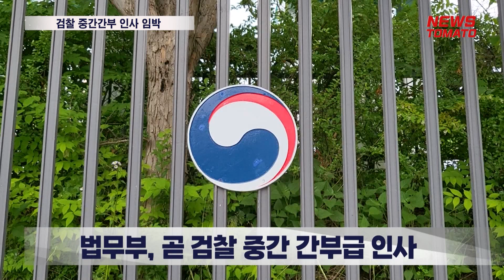검찰 중간간부 인사 임박…성남지청장 주목 [말하는 기자들_사회_0908]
- 법무부, 조만간 중간 간부급 인사를 실시할 예정
- '검사장 승진 코스'로 꼽히는 수원지검 성남지청장과 서울중앙지검 1차장에 누가 임명될 지 법조계의 관심 쏠려

최근 검찰 고위 간부급 인사를 단행한 법무부가 조만간 중간 간부급 인사를 실시할 예정입니다.

이른바 '검사장 승진 코스'로 꼽히는 수원지검 성남지청장과 서울중앙지검 1차장에 누가 임명될 지 법조계의 관심이 쏠리고 있습니다.

이번 승진 대상자는 사법연수원 기준으로 차장검사급은 33기까지, 부장검사급은 37기까지입니다.

이번 인사에서 가장 주목도가 높은 자리는 단연 차장검사급인 성남지청장입니다.

성남지청은 '성남FC 후원금 뇌물 의혹' 등 이재명 민주당 대표와 연관된 사건을 맡고 있습니다.

서울중앙지검 1차장검사 자리도 대표적인 검사장 승진 코스로 불립니다.

강력범죄 등을 다루는 1차장 자리에는 공안통, 형사통 등이 배치될 것으로 예상됩니다.

기업의 공정거래 또는 금융 부패 수사를 이끌었던 검사들도 승진 하마평에 오르고 있습니다.

뉴스토마토 윤민영입니다.

● 제작진
- 기획: 이은재, 오승주
- 구성 취재: 윤민영

감사합니다.